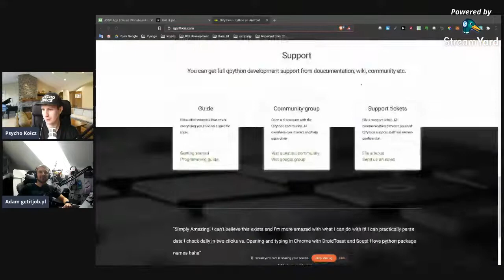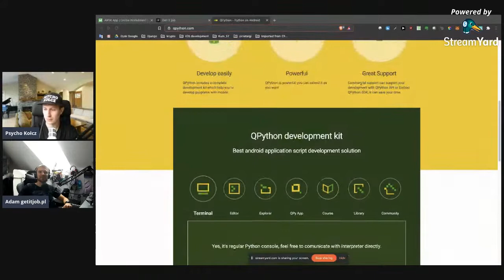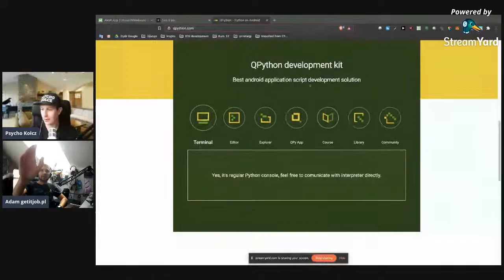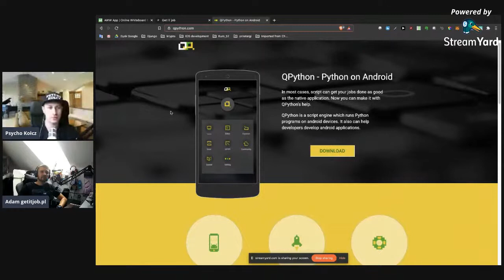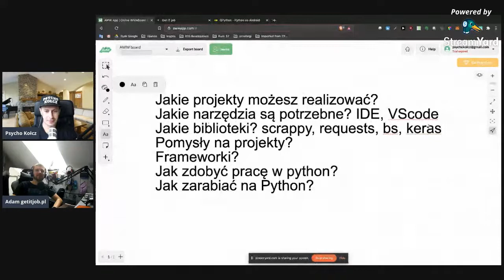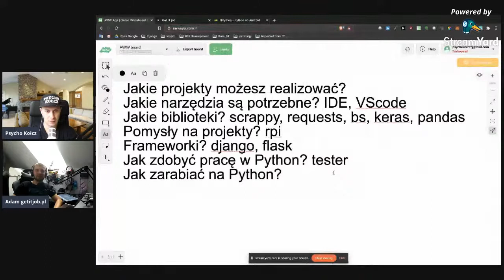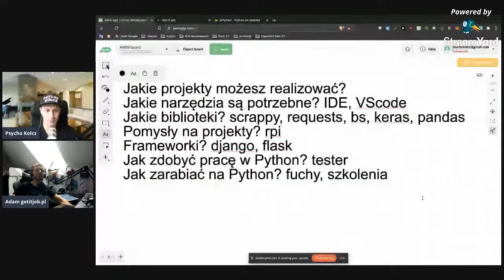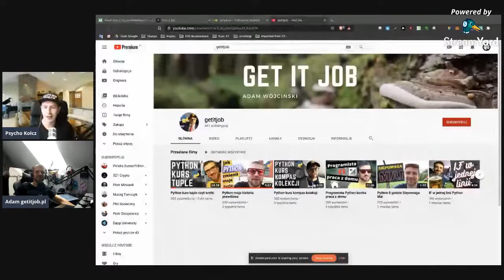LIVE! Rozmowa o Python i projektach!